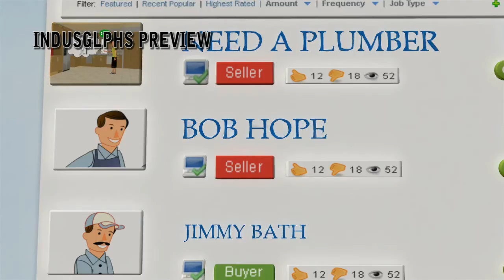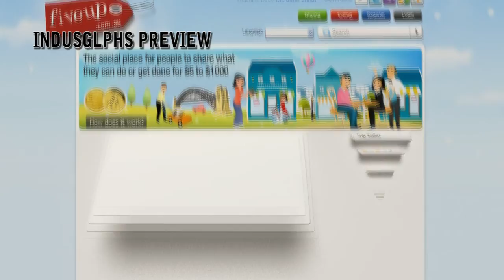Explainer Video: Five Up